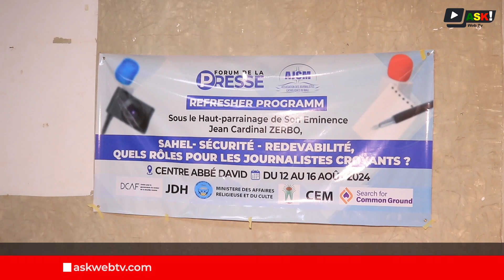Refresher program de UCAP-Mali : Sahel, sécurité et redevabilités au coeur des échanges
Le centre Abbé David de Sébénicoro à servi de cadre pour la tenue du séminaire international dénommé " Refresher program ".

Cette rencontre d'une semaine était organisé par l'Union Catholique Africaine de la Presse ( UCAP ) et l'Association des Journalistes Catholiques du Mali ( AJCM ) en partenariat avec la conférence épiscopale du Mali. Avec des spécialistes en sécurité et des masses médias de l'église, les échanges ont porté sur le thème « sahel - sécurité et redevabilité, quels rôles pour les journalistes croyants ».

Reportage : Vinabé DENA